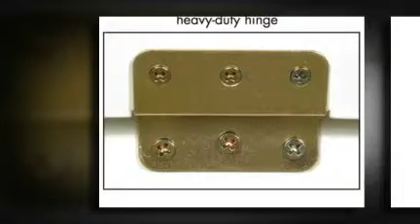Classic White Collection